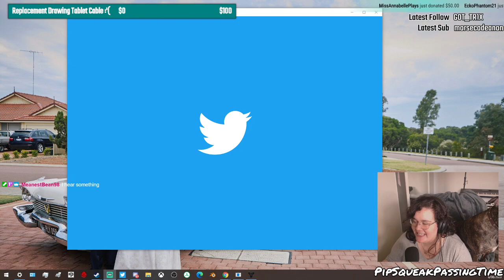Spray and Pray time, lets shoot some dudes!